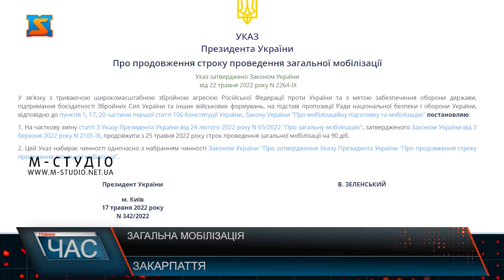Загальна мобілізація. Процедура вручення повістки.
Уряд України продовжив дію воєнного стану та загальну мобілізацію до 23 серпня поточного року. Як відомо, загальна мобілізація - це поповнення армії новими військовослужбовцями. Підлягають мобілізації громадяни, здатні виконувати військовий обов'язок, віком від 18 до 60 років. Призов здійснюється через вручення повісток. Проте часто виникають питання щодо законності їх вручення. 22 травня 2022 року Верховна Рада України проголосувала за Закон України “Про затвердження Указу Президента України “Про продовження строку дії воєнного стану в Україні” та Закон України “Про затвердження Указу Президента України “Про продовження строку проведення загальної мобілізації”. Так військовий стан у країні протримається до 23 серпня поточного року, а з ним і загальна мобілізація. Підлягають якій чоловіки віком від 18 до 60 років, а призов здійснюється за допомогою вручення повісток. Сьогодні ми можемо спостерігати, що  повістки вручають не лише за місцем проживання чи роботи, а на вулицях, у магазинах та на АЗС. Багатьох обурює цей факт, і люди вважають, що такі дії протиправними. Проте закон не врегульовує, в якому саме місці можна отримати «лист щастя». Повістка вручається після того, як встановлюють особу, кому вона надається. У воєнний час потрібно завжди носити з собою документи, що засвідчують особу і в разі потреби надавати  їх для перевірки відповідним органам. На підставі документу, що посвідчує особу, і виписується повістка. Також мають місце такі ситуації, коли людину силоміць  доставляють до військкомату. Такі дії є неправомірними. Проте, якщо особа ухиляється від призову та не з’являється у військкомат протягом визначеного терміну, то працівники правоохоронних органів наділені повноваженнями притягати до відповідальності.  210 КУпАП),  так і кримінальною (стаття 335 КК).